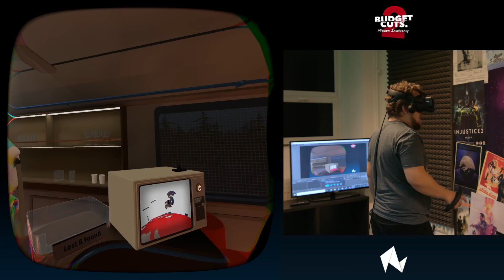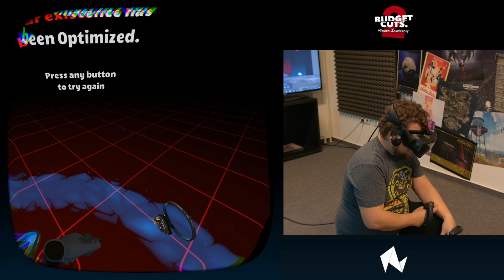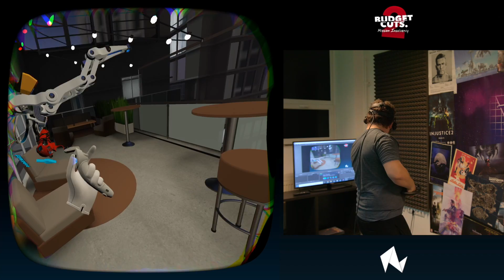CYBERÍJÁSZ! 😱 | Budget Cuts 2 #2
Folytatjuk a Budget Cuts 2-t! 😎

Editor ► Bazsi